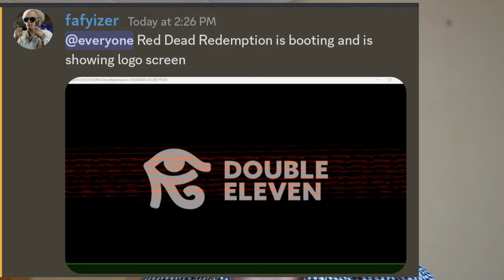PS4 Emulators boot a big game, N64 copy protection, Pop!_OS and more!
Hey all! In this video we go over the latest and  news in technology, gaming, open source and emulation!